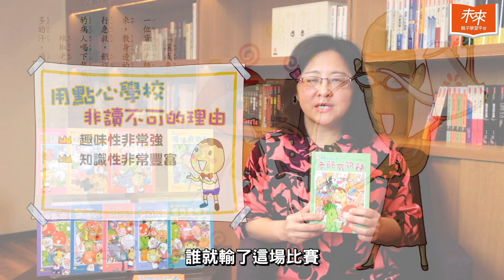讓葉惠貞老師告訴你：用點心學校非讀不可的理由！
讓我們一起宅在家，給孩子最好笑最好吃的精神糧食！

我家孩子小時候其實是不愛逛夜市的，但自從他在夜市看到『用點心學校』裡面的糖葫蘆小妹、肉圓小子和蚵仔煎小子，他們找到了逛夜市的樂趣，當生活與閱讀結合，讓孩子的世界變得更加豐富有趣！

💫用點心學校非讀不可的理由：
⭕趣味性非常強
⭕知識性非常豐富
⭕滿滿的語文修辭
⭕滿滿的品格力

💕防疫期間陪伴孩子閱讀的最好選擇！
✨「用點心學校」全新套書 美味上市
✨限量附贈 小小布丁人生活日記本，讓孩子紀錄生活新鮮事！